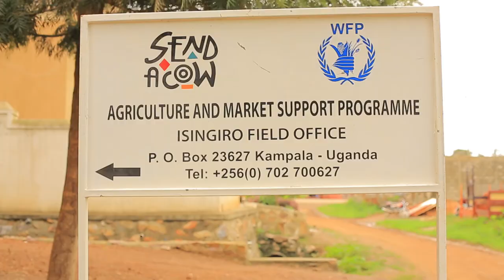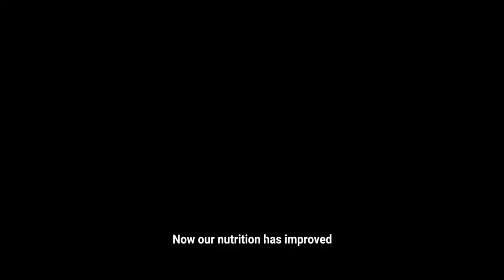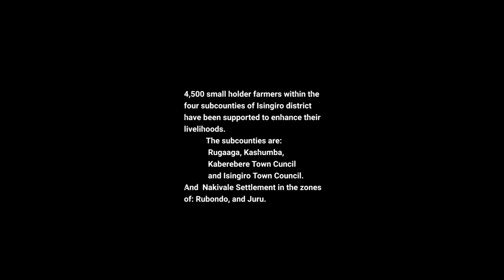AMS Isingiro Video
AMS Isingiro Video Documentary